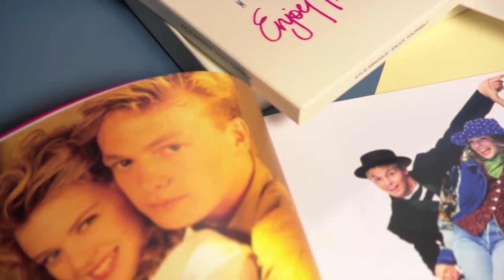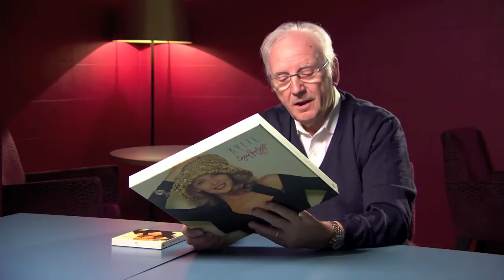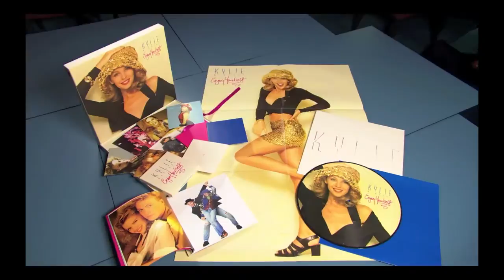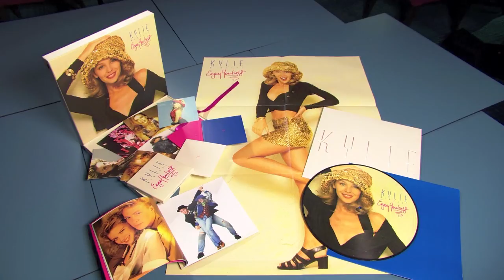Enjoy Yourself - The Collector's Edition - Behind The Box with Pete Waterman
Pete Waterman takes us behind the scenes of Kylie's second PWL album 'ENJOY YOURSELF' and tells us what makes this album special.   The Enjoy Yourself Collector's Edition Box Set is out now.

By popular demand, PWL are delighted to reissue ENJOY YOURSELF, the classic 1989 album from the undisputed princess of pop, KYLIE MINOGUE. Digitally remastered from the original studio tapes, this reissue marks the very first time the album has been back in print in the UK since its original release.

ENJOY YOURSELF was originally released in October 1989 and found Kylie consolidating the phenomenal international success of her partnership with PWL and the Stock Aitken Waterman team. Going four times platinum, the album gave Kylie a second chart-topping LP and continued her uninterrupted run of hits with “Hand On Your Heart” (#1), “Wouldn’t Change A Thing” (#2), “Never Too Late” (#4) and “Tears On My Pillow” (#1).

This COLLECTOR’S EDITION is a limited pressing: a lavish, heirloom-quality LP-size box set is the ultimate must-have item for the dedicated fan, containing:

o    A unique picture disc vinyl LP of the original 11-track album in a special die-cut cover.
o    A remastered and expanded 2CD and DVD set in individual deluxe card sleeves and a special slipcase.
o    A souvenir fold-out poster and set of six memorabilia postcards.
o    An outsized 48-page book containing many classic images, discography, full lyrics and new sleeve notes.

‘ENJOY YOURSELF‘ is reissued alongside the other three albums Kylie recorded for PWL: ‘Kylie‘ (1988), ‘Rhythm Of Love‘ (1990) and ‘Let’s Get To It‘(1991). We’re very proud to step back in time and celebrate these classic records and the early years of Kylie’s music career.